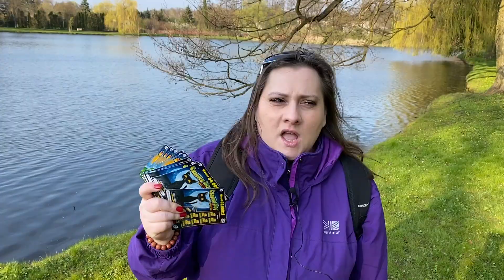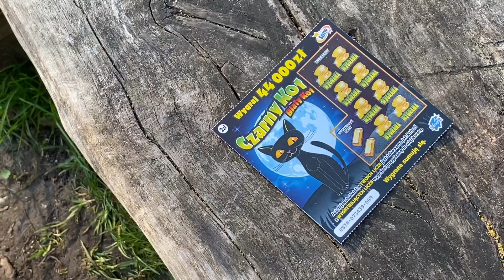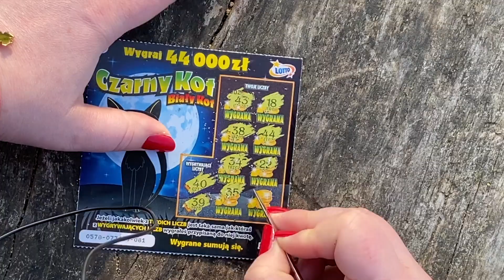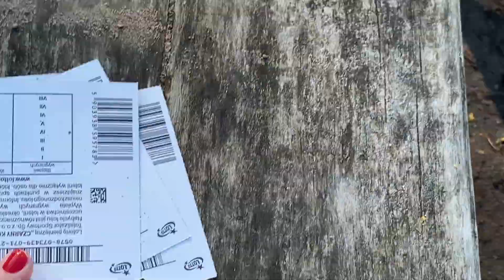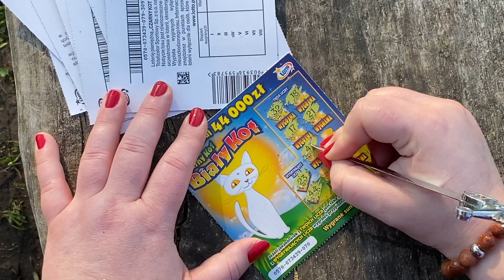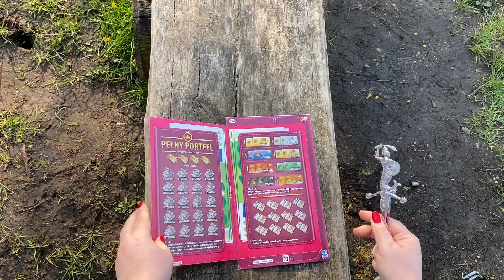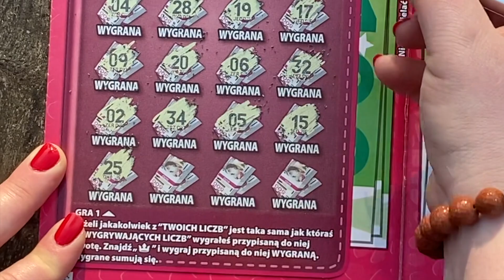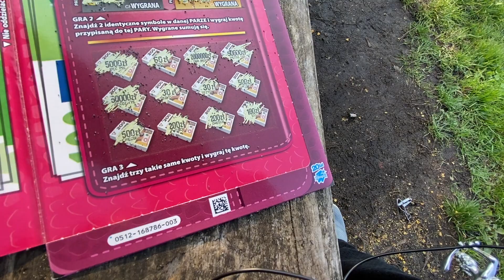🎥 🦆Zdrapki Lotto z kaczkami 💰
➡️Zostaw KOMENTARZ 💬i KCIUKA DO GÓRY  👍🏻POMOŻESZ nam rozwijać kanał 💖

💎Poniżej jest LINK  na stronie TIPPLY jeśli chcesz WESPRZEĆ nasz kanał, aby pomóc nam w rozwoju, będzie nam niezmiernie miło  💝💝

WIĘCEJ ⬇️⬇️⬇️
📬JEŚLI CHCESZ DO NAS NAPISAĆ:
Dadziejka i Mario
skrytka pocztowa nr 13
kod pocztowy 01-900 Warszawa 118

🎬POMYSŁ, MONTAŻ I REALIZACJA : Dagmara i Mariusz Makowscy
USIĄDŹ WYGODNIE PRZY  ☕️ i MIŁEGO OGLĄDANIA 👁

Ostrzeżenie
Niniejszy film stanowi utwór, podlegający ochronie na podstawie ustawy o prawie autorskim i prawach pokrewnych. Nieuprawnione wykorzystanie filmu narazi sprawcę na konsekwencje prawne. Autorskie prawa osobiste oraz autorskie majątkowe do filmu przysługują Dagmarze i Mariuszowi Makowskim.